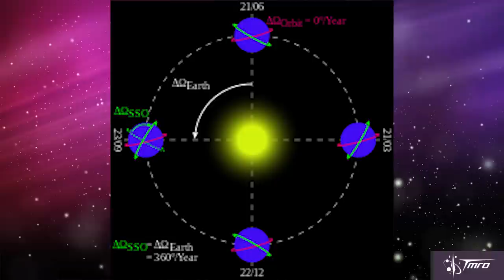India's Human Spaceflight Program - Space Pod 04/21/15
Michael Clark talks about India's human spaceflight program and the rockets that will enable them.